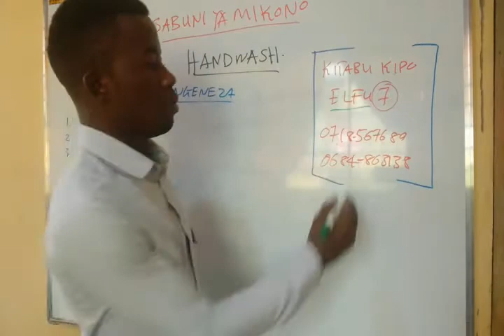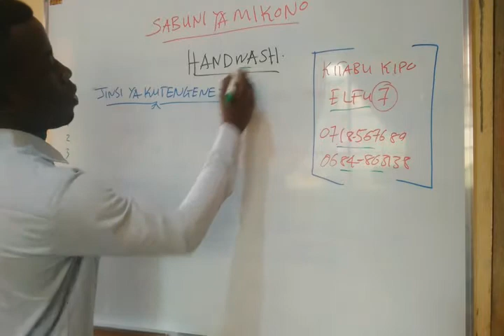Jinsi ya Kutengeneza SABUNI ya kunawia MIKONO - 01 - Mafunzo JIUNGE NASI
MALIGHAFI ZITUMIKAZO KATIKA SABUNI YA MIKONO (HANDWASH LIQUID GEL)

1. Sulphonic acid
2 . Sles  ( unga rol)
3. Soda ash Light
4. Cde
5 . CMC
6. Chumvi
7. Gylcerine
8. Rangi na pafyumu
CC : @Gawaza_brain
"Kazi yetu kuelimisha"
Gawaza Brain
Young Leader